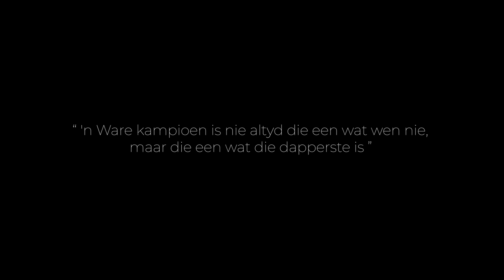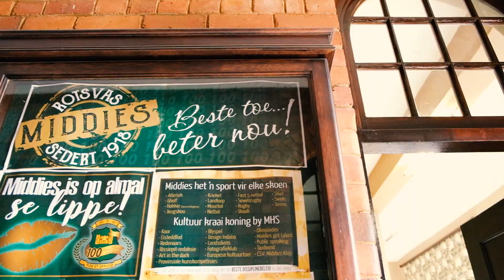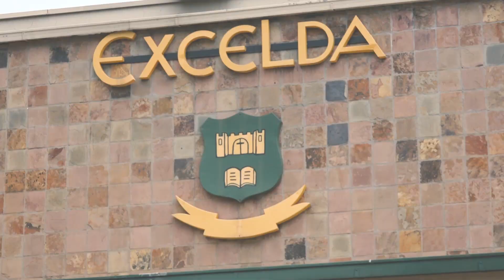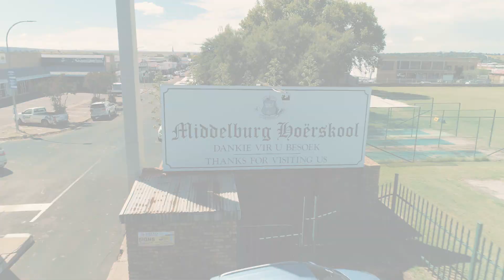Middelburg High School Promo Video - Chopper Farley Productions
We had such a blast doing this video for such an amazing school. We used a drone, gimbal, slider and 3 HD cameras to pull this one off and spent 2 days in the lovely town of Middelburg. What an awesome experience. If you want a video like this please get in touch :)